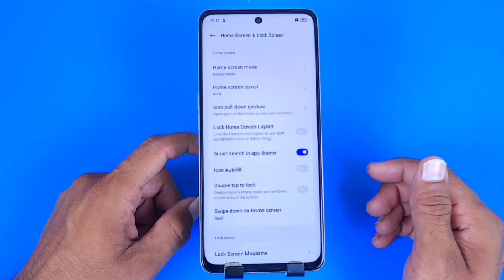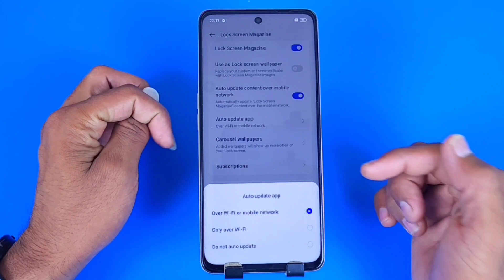Oppo reno 10 pro plus lock screen wallpaper change, Oppo reno 10 pro plus Lock Screen Wallpaper Auto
oppo reno 10 pro plus lock screen wallpaper change,
oppo reno 10 pro plus mein automatically wallpaper change setting kaise kare,
oppo reno 10 pro plus automatically wallpaper change,
oppo reno 10 pro plus automatic wallpaper change,
oppo reno 10 pro plus lock screen wallpaper,
oppo reno 10 pro plus lock screen magazine,
oppo reno 10 pro plus call recording,
how to change automatically wallpaper in oppo reno 10 pro plus,
oppo reno 10 pro plus app lock setting,
oppo reno 10 pro plus app hide,
oppo reno 10 pro plus screenshot,
oppo reno 10 pro plus net speed,
oppo reno 10 pro plus wallpaper change,